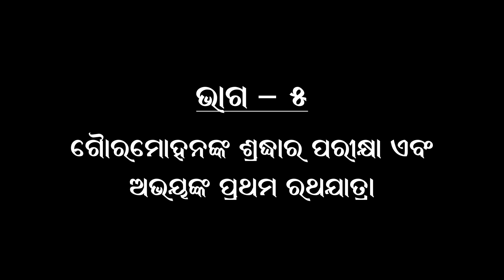Abhay Charan - Ep 5 || ଗୌରମୋହନଙ୍କ ଶ୍ରଦ୍ଧାର ପରୀକ୍ଷା ଏବଂ ଅଭୟଙ୍କ ପ୍ରଥମ ରଥଯାତ୍ରା